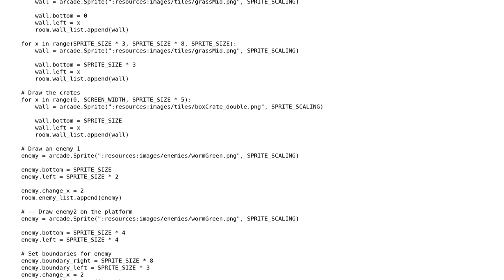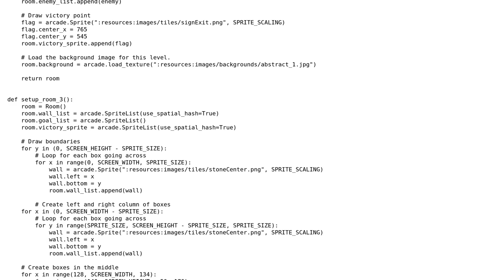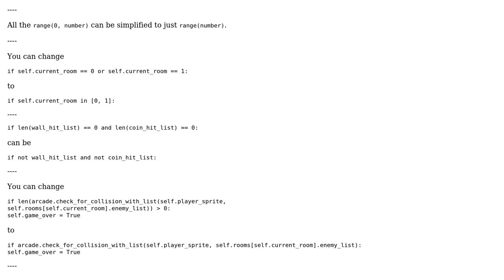Made a simple platformer game in arcade library of Python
With thanks & praise to God, and with thanks to the many people who have made this project possible! | Content (except music & images) licensed under CC BY-SA | Music | Images & others | With thanks to user Chocolate user Asjal Ahmad and the Stack Exchange Network Trademarks are property of their respective owners. You are responsible for your own actions.